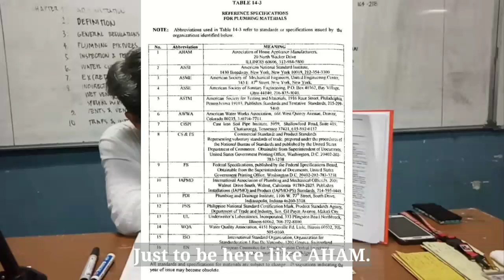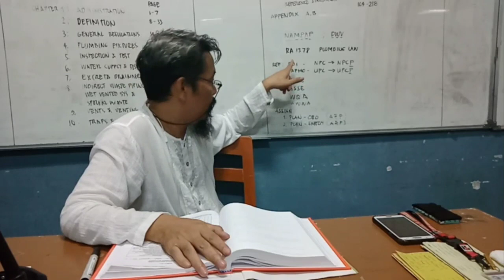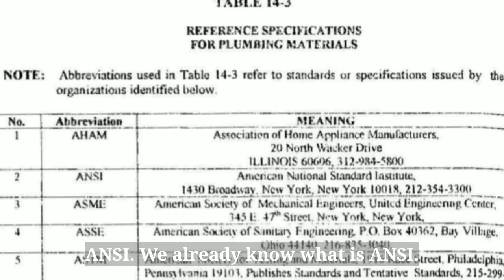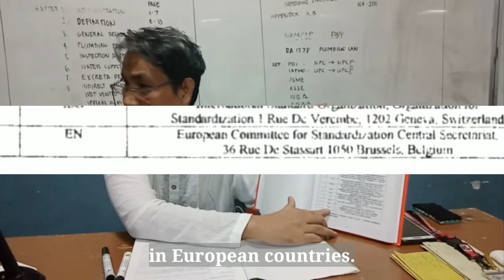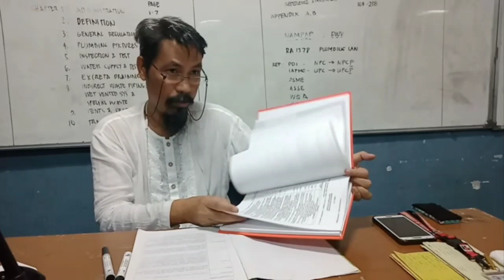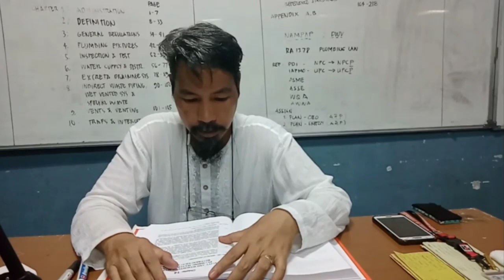CE526 Sanitary, Fire Safety and Plumbing Design || NPCP Chapter 14 Code & Standard References Part 2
Courtesy of Civil Engineering students from Taguig City University ( TCU ) College of Engineering and Technology ( CET )

A. SCHEDULER
 Castigador, Aeron
  Domingo, Jonah
  Cruz, Jeremie
  Pasamba, Anne Bernice
  Solanoy, Kimberly Jade

B. DIRECT 1
 Malaluan, Sherwin
 Salgado, Joy
 Amongo, Joven
 Oxinio, Jefferson
Capua, John Carlo

C. DIRECT 2
  Miranda, Jessie
  Galarion, Jason
 Gonzales, Francis
  Cantan, Cyrille Jave
 Orense, Renato Jr.

D. SOUND EDIT
  Miller, Dizon
  Laudit, Jesmalyn
  Tesorero, John Fred
  Tesorero, Benjie
  Santiago, Jaymark

E. SUBTITLE EDIT
  Baobaoen, Mark denis
  Verganio, Jasmin
  Solas, Lester John
 Villaganas, Mary Rose
 Arevalo, Robert

F. VIDEO EDIT
  Cuarto, Angel Mae
  Arcenal, Jericho
  Cunanan, Robin
  Lamonte, Jerryme
  Perez, Kim Jaycel Bert
  Palomino, Mark John

G. UPLOAD
  Quiza, Anderson
  Andaya, Jessica
  Rosas, Jessa Mae
  Laviña, Angel Ann